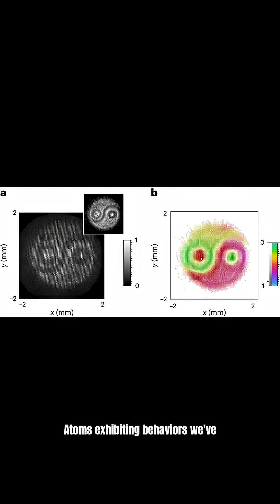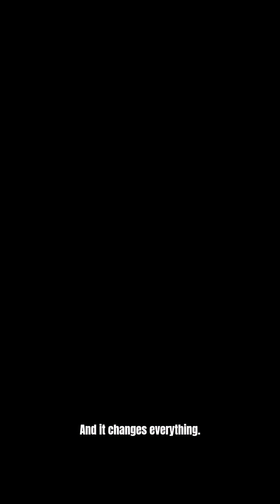MIT Captured What Every Physicist Said Was Impossible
Every atom image you've ever seen was taken while the atom was trapped—confined by lasers, magnetic fields, or crystal structures.

Until now.

MIT physicists just captured the FIRST direct images of individual atoms freely interacting in space. No traps. No confinement. Just atoms behaving naturally in their quantum state.

What they saw: Quantum correlations happening in real time. Wave-particle duality. Entanglement. Behaviors we've only seen in equations—now visible for the first time.

This is the quantum equivalent of seeing wild animals in nature instead of in a zoo. And it opens an entirely new window into quantum mechanics, quantum computing, materials science, and the fundamental nature of reality.

SciByte Insights: Complex breakthroughs. Simple explanations. Every day.